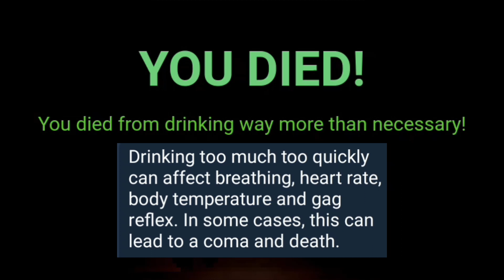The Adventure Of Derp Spike (Ashes Town new update)